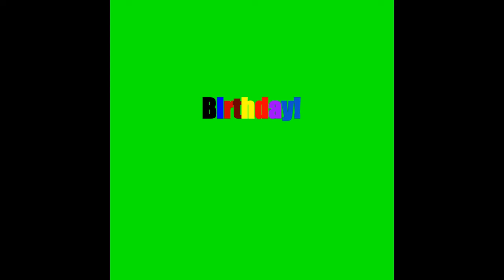Young Liu- Birthday